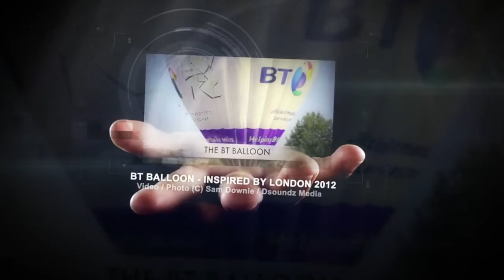2012 Ballooning : 0117 Short Film Challenge Entry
My entry for the 2012, 0117 Encounters Short Film Challenge. This years challenge had to be made in 3 days, and themed about 'Sport' as 2012 was the year of the London 2012 Olympics. I made this film about Ballons, as Bristol England is famous for it's Ballooning history.